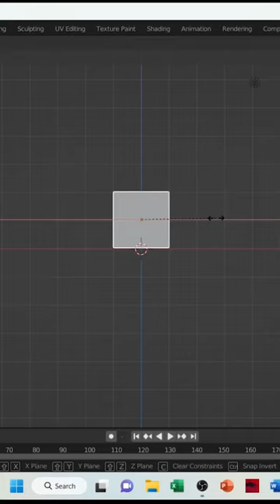Simple CCTV modeling